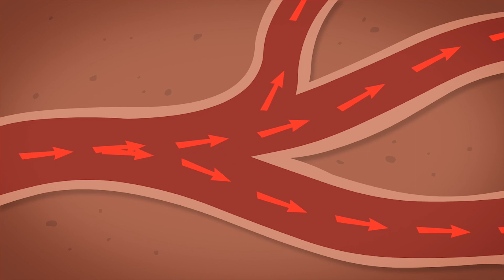Tom-Thomas the Superhero | The Fixies | Cartoons for Children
A car won’t start, but then just revs to life! A broken doorbell suddenly starts ringing again. How does that happen? Fixies, those tiny human like creatures that secretly keep all of our appliances and gadgets running smoothly! “The Fixies” follows the comical misadventures of Tom Thomas and his secret friendship with Simka and Nolik, the children of the Fixie family that lives in his apartment. There’s just no end to the troubles Tom Thomas and his Fixie friends get themselves into with all the gadgets and appliances around them! Luckily for Tom Thomas, the Fixies have the smarts, skills, and tools they need to figure out a problem and solve it before his parents find out.